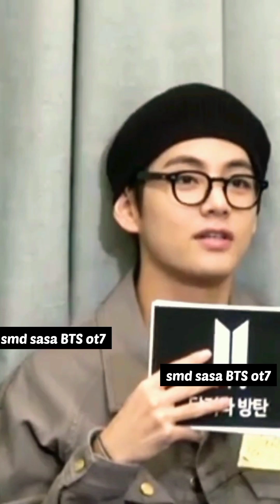BTS funny hindi tik tok video(part-8) 😂🤣//try not to laugh😜🤣btsedits bts hindi dubbed